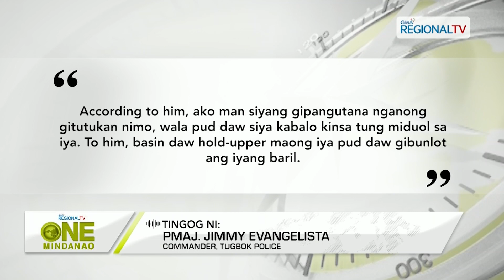One Mindanao: Pulis, arestado human gireklamong nanion og pusil sa Davao City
Pulis, arestado human gireklamong nanion og pusil sa Davao City.